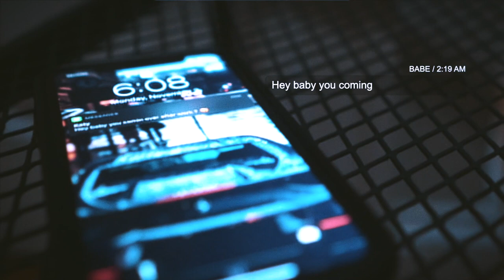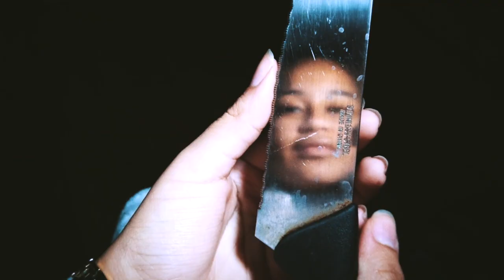Martin Cruz Presents | Charlie Demons - Can't Change me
Hey guys, it's been years since I started my career with Photo and video.  I never uploaded much on youtube so here I am, adding everything from clubs, private events, performances and music videos. Theres no specific order to these!